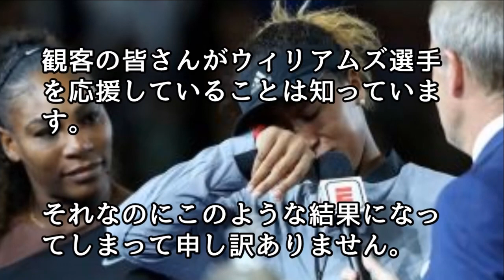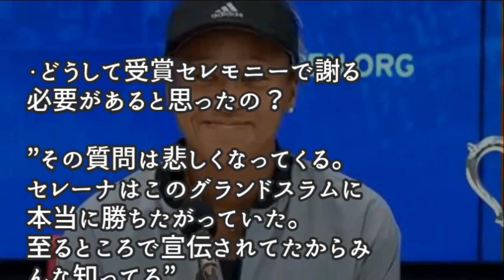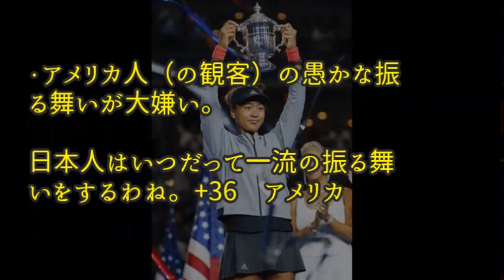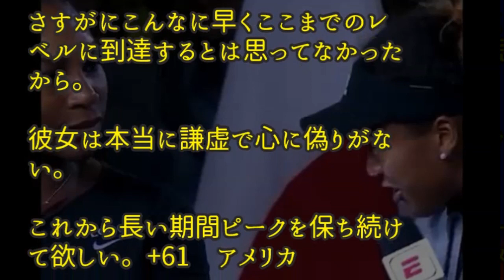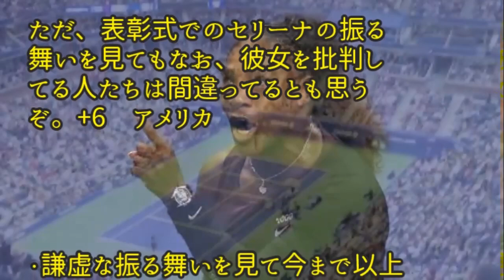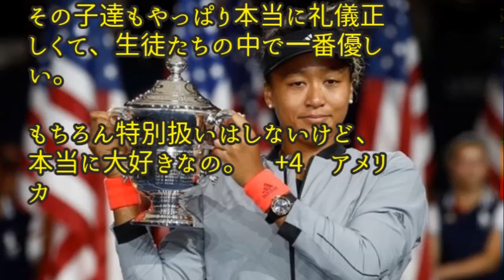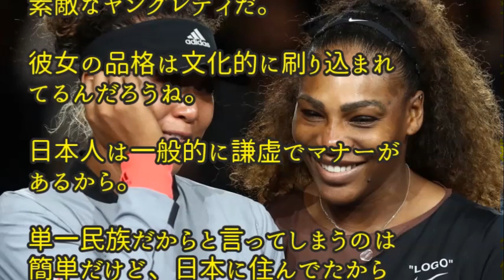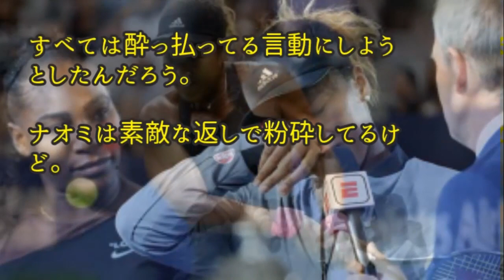【海外の反応】衝撃！大坂なおみ、涙の優勝スピーチ。素直で謙虚な振る舞いに世界から感動と賞賛の声！海外「さすが日本人だ」全世界も涙！【日本人も知らない真のニッポン】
今日の動画   【海外の反応】衝撃！大坂なおみ、涙の優勝スピーチ。素直で謙虚な振る舞いに世界から感動と賞賛の声！海外「さすが日本人だ」全世界も涙！【日本人も知らない真のニッポン】

大坂なおみ、表彰式でブーイングを受けて放った”ある言葉”に世界中が感動!観客を一変させた涙の謝罪の理由に外国人心震わせずにはいられない【海外の反応】

初めて日本を経験し感動!!人間不信のカナダ人。中国、台湾を経て辿り着いた日本の違いに驚き!!【海外の反応】

【海外の反応】衝撃！北海道で震度７の大地震　大規模な山崩れが発生「日本はどうなっているんだ？」「台風に地震に. 」【日本人も知らない真のニッポン】

【海外の反応】衝撃！ホンダ・NSXの改良新型がデビュー！『それはクソ素晴らしかった』さらに素晴らしい車になった「ホンダ・NSX」に海外が大興奮！【日本人も知らない真のニッポン】

【海外の反応】モンスターバイク　"カワサキ「Ninja H2」”に世界中の警察がお手上げ！？速すぎるモンスターに海外から驚きの声殺到！！【日本人も知らない真のニッポン】